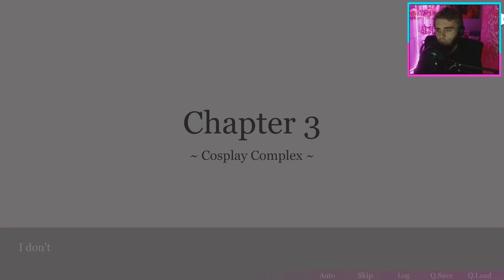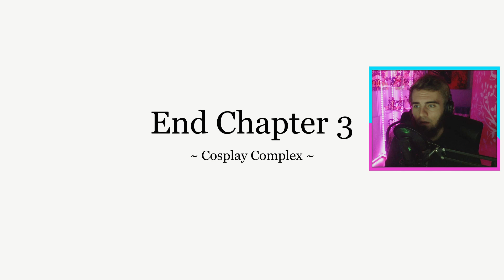Paizuri University - Cosplay Complex [Chapter 3]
Paizuri University is a comedic story about two students attending Oat Pi University. A photography student named Bill, and a pink-haired cutie named Kareen. Prepare to laugh, and hold your face in your palms, as their lives spiral completely out of control.